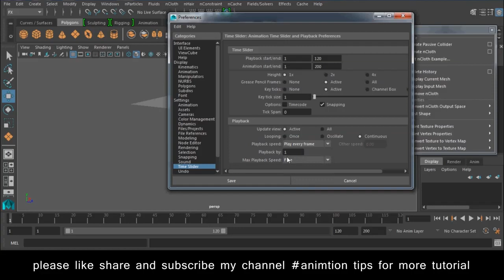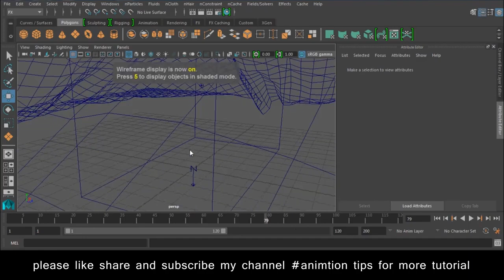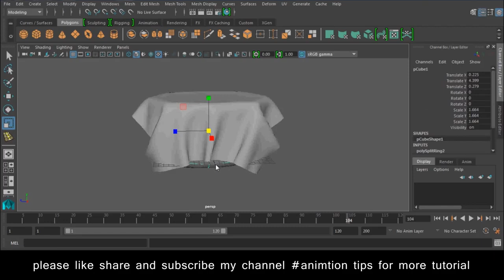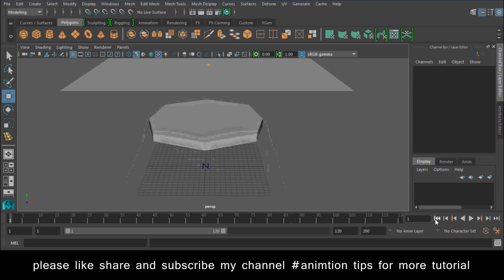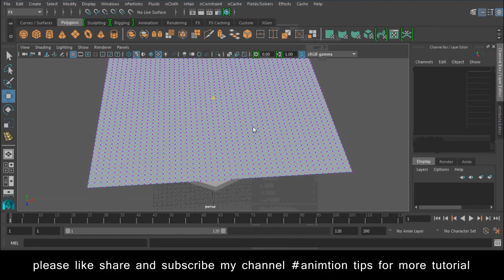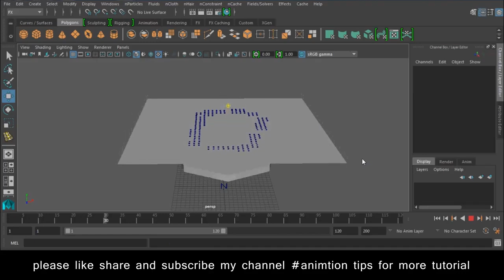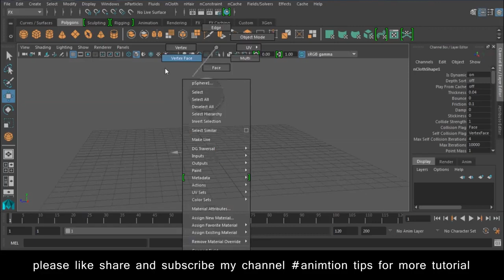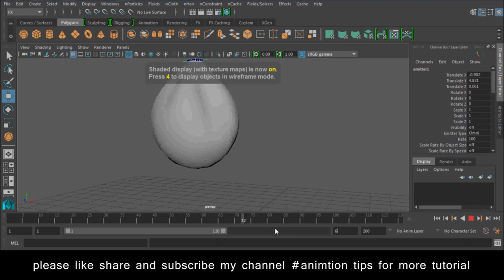Autodesk Maya NCloth Tutorial Lesson 1 dynamic in maya free SEO tools https bit ly 3pTDa0g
Youtube Backlinks Generator Autodesk Maya NCloth Tutorial Lesson 1 dynamic in maya free SEO tools https bit ly 3pTDa0g